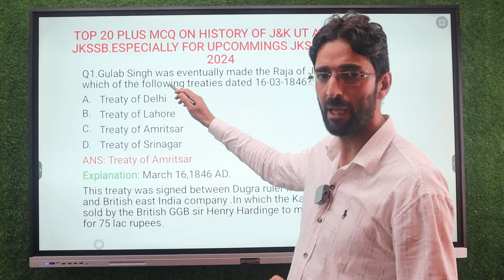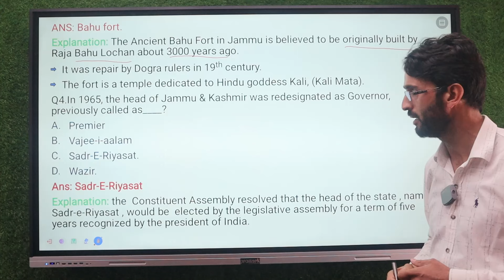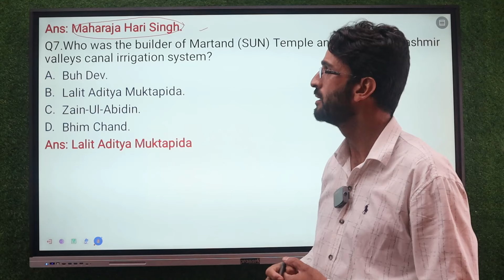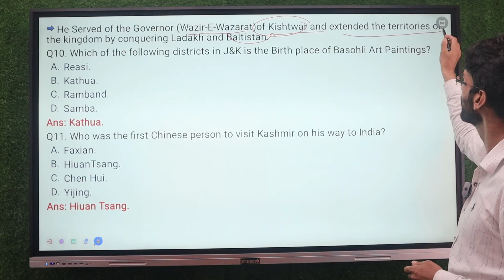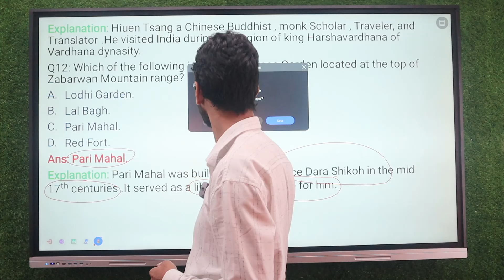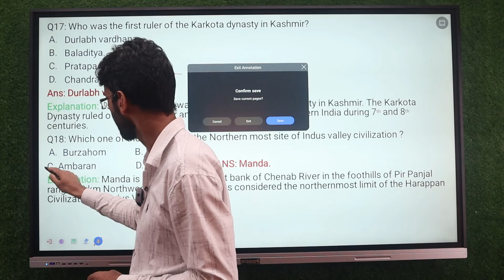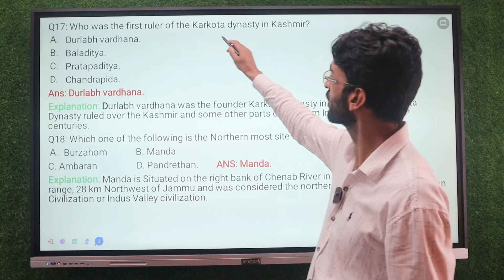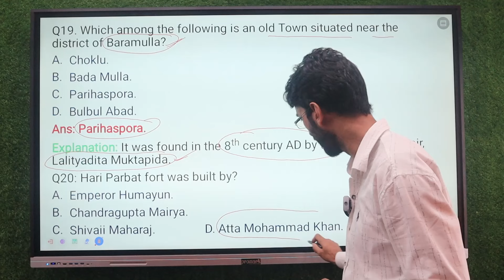JKSSB 2024 - ASKED MCQS ON HISTORY OF J&K UT / PATWARI NT JKPSI JKP CONSTABLE 2024 BY TARIQ SIR